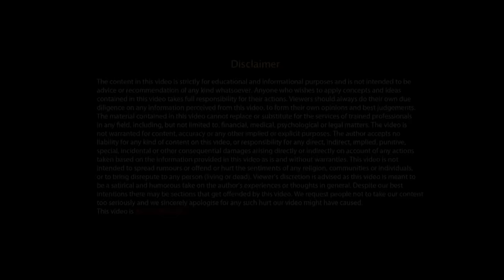Don't Act Like A Monkey | Short Motivational Story By Sandeep Maheshwari in Hindi